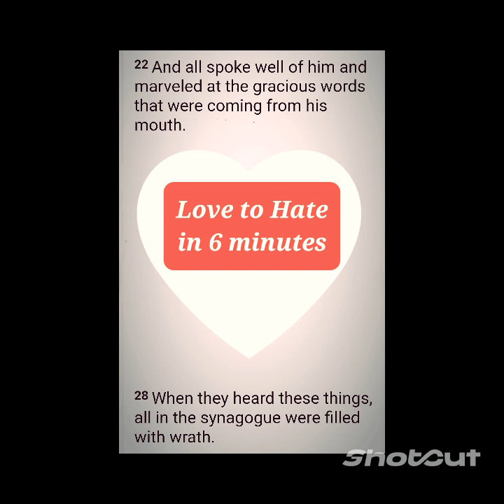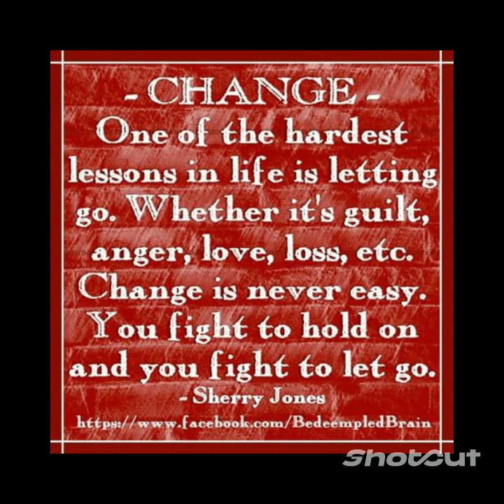Un-Happy Valentine's Day Devotion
Jesus returns home, Luke 4:22-29